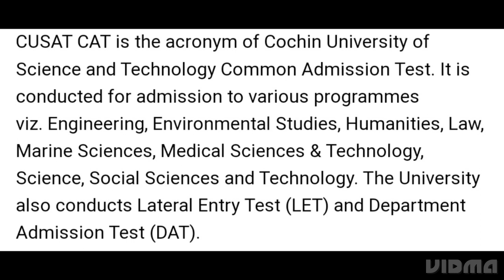CUSAT CAT ADMIT CARD 2023 POSTPONED,CUSAT CAT ADMIT CARD 2023 RELEASED DATE OUT, LATEST NEWS CUSAT